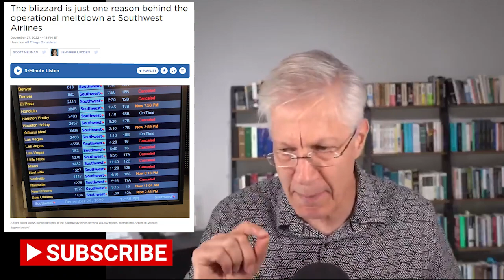The Southwest Airlines FAILURE - ANALYSIS